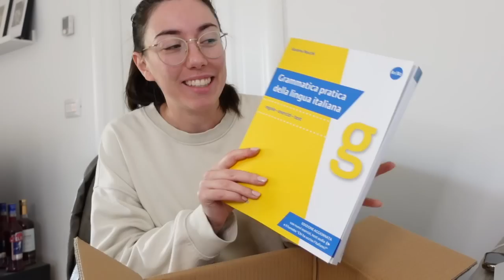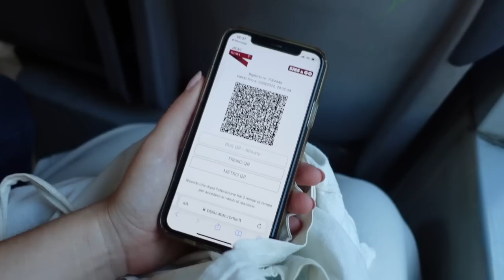Italian vlog: una gita a Villa d'Este, Tivoli, e un giro a Roma (Sub)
Grazie ad Alma Edizioni per aver collaborato con me in questo vlog.

GRAMMATICA PRATICA DELLA LINGUA ITALIANA (un unico volume per i livelli A1-B2): La “Grammatica della Nocchi” si è affermata nel panorama dell’insegnamento dell’italiano per stranieri come uno degli strumenti più apprezzati da insegnanti e studenti per esercitare la grammatica italiana in modo completo ed efficace. Per maggiori informazioni

IL MIO DIARIO DI ITALIANO (tre volumi, uno per ciascun livello: beginner, elementary, intermediate): Un diario di quattro settimane che propone ogni giorno un compito in italiano per far immergere lo studente, attraverso la lingua, nel "mondo Italia" in senso globale: nei suoi colori, sapori, odori. Per maggiori informazioni

100 DUBBI DI GRAMMATICA ITALIANA (livelli A1-C1): Un eserciziario facile e completo sugli errori grammaticali più comuni in italiano. Per maggiori informazioni